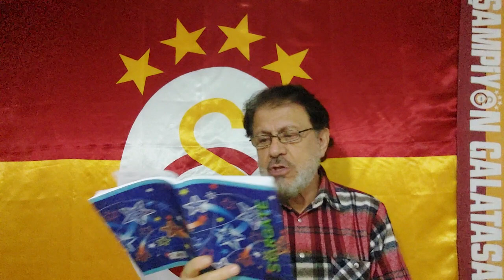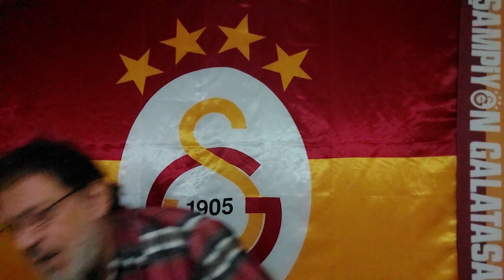Galatasaray neden yenilmiş-MİİŞ!.Hadi lan oradan!..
Adı üstünde HAZIRLIK MAÇINDA GALATASARAY,Vallecano takımına 1-0 mağlup oldu..GALATASARAY sahaya çeşitli nedenlerden dolayı 11 as oyuncusundan yoksun çıktı sahaya.Özellikle gençlerin göz doldurduğu maçı Galatasaray 1-0 kaybetti.Maç sonu sohbetimizi lütfen izleyin..ABONE OLMAYI Beğenmeyi Paylaşımı unutmayın.